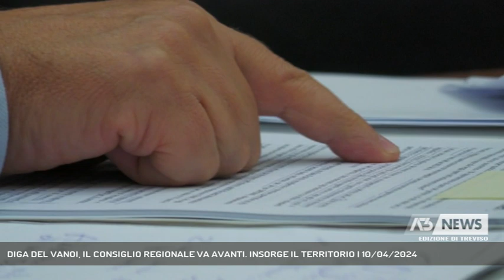DIGA DEL VANOI, IL CONSIGLIO REGIONALE VA AVANTI. INSORGE IL TERRITORIO | 10/04/2024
A3 NEWS Treviso 10/04/2024 - LAMON - Il Consiglio regionale ha respinto la mozione del PD per fermare la realizzazione della Diga del Vanoi. Tra i contrari anche i consiglieri bellunesi della Lega, Silvia Cestaro e Giovanni Puppato. Sconcerto in provincia.  || Alla maggioranza si chiedeva una risposta seria e concreta rispetto alle preoccupazioni espresse dai territori, quello bellunese e quello trentino, contrari alla realizzazione della Diga del Vanoi. Il voto finale di martedì pomeriggio a Palazzo Ferro Fini ha lasciato esterrefatti i consiglieri di opposizione: "Non si è trattato di un mero voto contro istanze politiche espresse da partiti avversi, quanto della negazione di parte della maggioranza delle fondate critiche espresse dal territorio" si legge nel comunicato.  "Il dibattito - afferma il segretario del PD di Belluno Alessandro Del Bianco - merita di essere proiettato ovunque". La maggioranza si è schierata a favore del progetto, che la Regione ha inserito al primo posto nell'elenco delle opere prioritarie da finanziare con i fondi Pnrr: "un progetto importante per la pianura, sia per la sicurezza idraulica che per la disponibilità idrica" ha affermato la consigliera bellunese del Carroccio Silvia Cestaro.La stampa, prima ancora che le istanze dei territori, oltre che delle istituzioni - Provincia autonoma di Trento e Provincia di Belluno - responsabile della disinformazione sul tema della Diga del Vanoi. E allora ricordiamole queste presunte fake news senza tema di smentita: il progetto che viene riproposto da almeno un secolo: la prima volta nel 1922, la seconda nel 1955. Allora un unico committente, la Sade, lo stesso della diga del Vajont, e di seguito fino ad oggi con il sostegno della Regione Veneto che ha posto il progetto collegato al contrasto della siccità del Consorzio Brenta. Una diga alta 116 metri per contenere un lago artificiale da 33 milioni di metri cubi d'acqua che sulla carta presenta rischi di gran lunga superiori ai benefici e che in un secolo tecnicamente ha solo incassati esiti di indagini che ne hanno bloccato la realizzazione per irrisolvibili problemi geologici. Le frane, anche recenti, nelle zone limitrofe alla costruzione del bacino, parlano da sole.  Cestaro, favorevole, ha pe - Intervistati SILVIA CESTARO (CONSIGLIERA LEGA REGIONE VENETO) (Servizio di Tiziana Bolognani) - Segui Antenna Tre anche sul digitale terrestre! Visita il sito